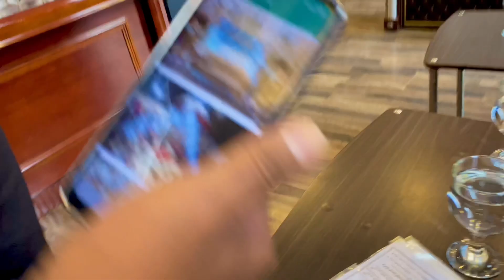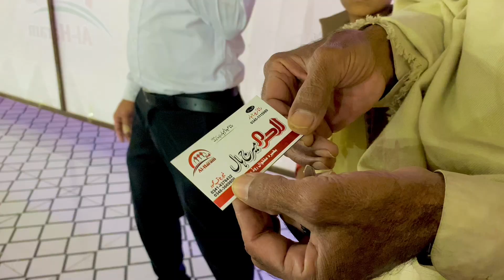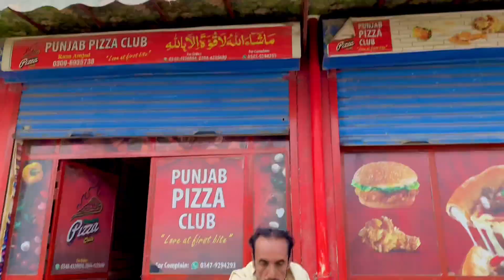Raw vlog💀||Birthday ki teyariya🥳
🌟G aya nu family tutpaneyoo😁

🌟About me: My name is Syeda Amaan fatima. I’m from sargodha. I make family friendly comedy Punjabi vlogs on this channel for everyone to enjoy with their family🌚I post challenges video’s,Mini vlogs also lifestyle videos🤓